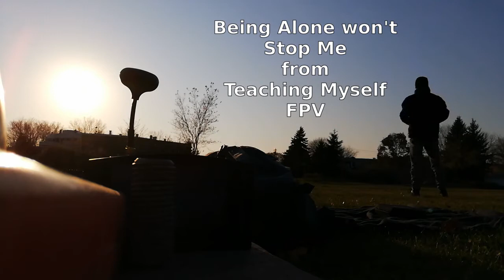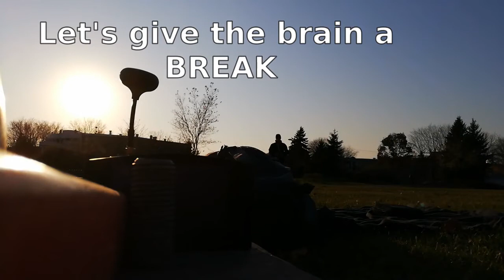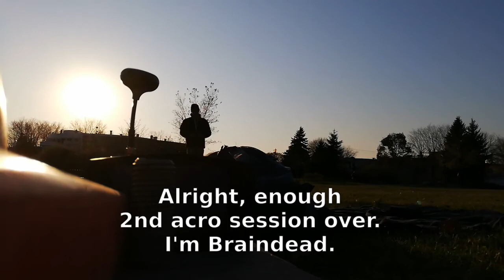Lone FPV - the Beginning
Beginning into FPV. Alone.
Starring Trashy.
( (Eachine) TrashCan [ Tiny 2s Whoop ] )